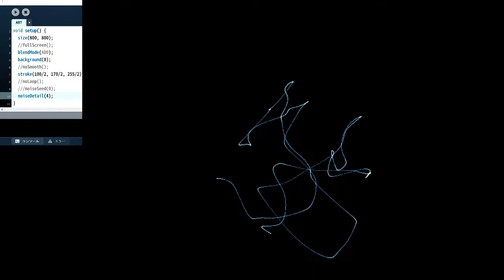ART ～光の芸術～ Art of light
Processingで作った模様がランダムに動く作品です。

10行目と32行目の数字を変えて遊んでみてください。
模様の細かさ、様子が変わって面白いと思います。

詳しくは、kohalab.netを見てください。
ソースコードを公開しています。

The work I made with "Processing" is a randomly moving piece. Please change the numbers on lines 10 and 32 and play around. I think that the fineness of the pattern, the appearance changes and it is interesting.

kohalab.net